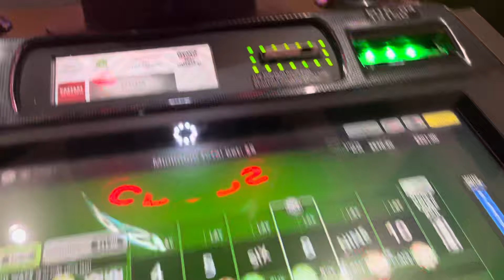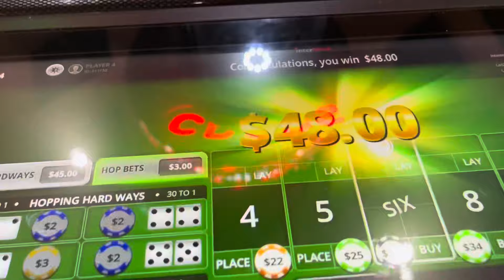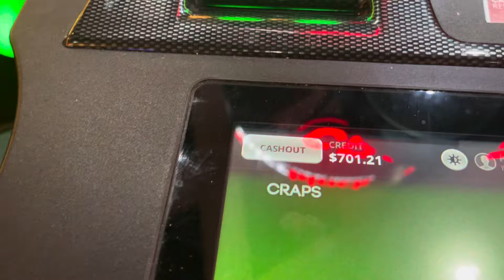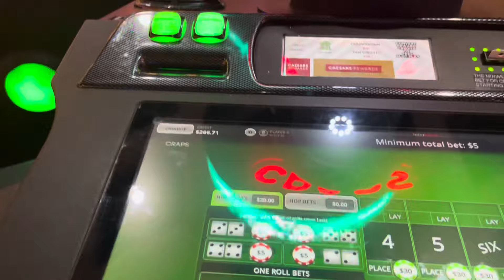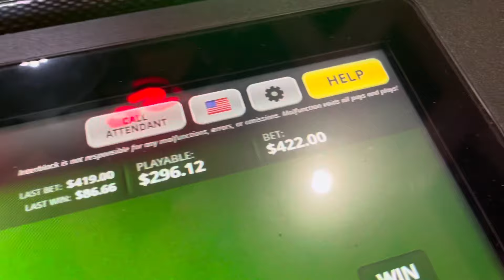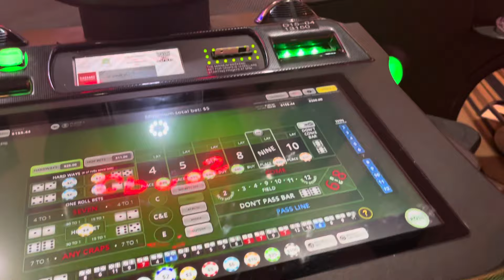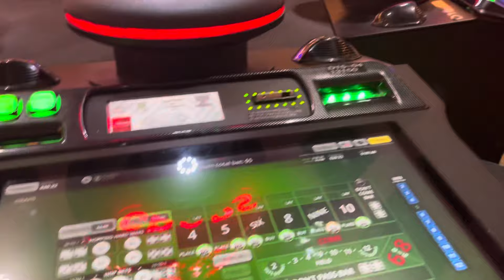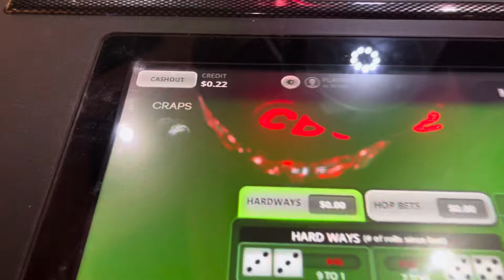3 OF 3 BUBBLE CRAPS 1st TIME BACK HORSESHOE INDIANAPOLIS CASINO SINCE VEGAS TRIP SUBSCRIBE 4 UPDATES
become a member for our exclusive content